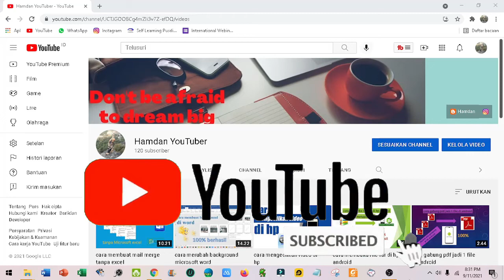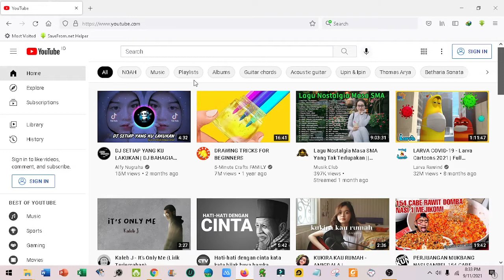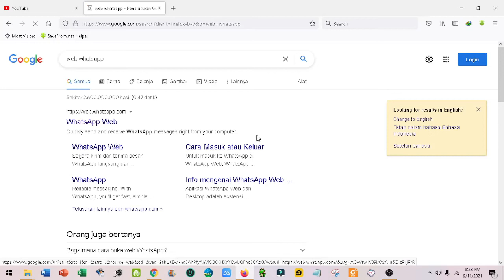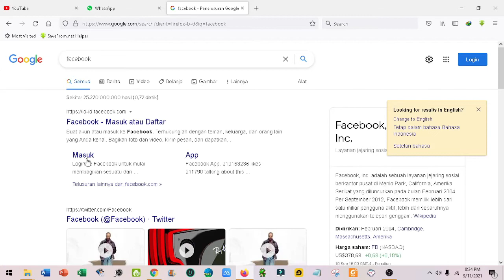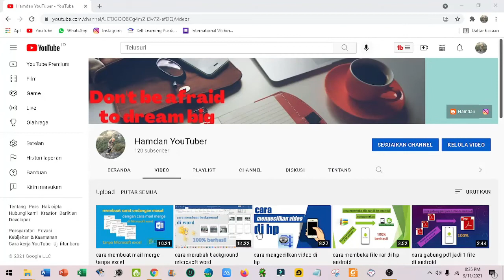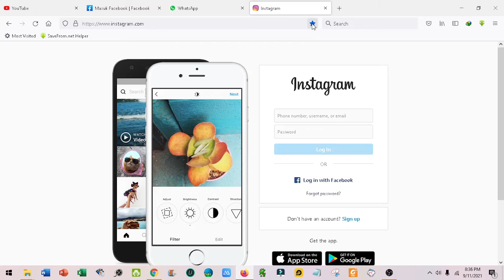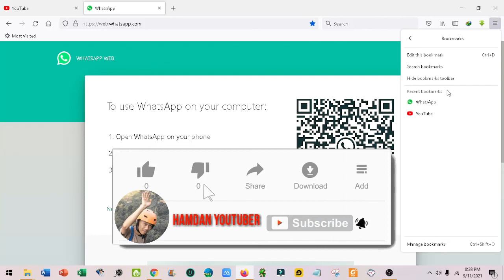cara membuat bookmark di mozilla firefox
Bookmark adalah tautan (link) ke website yang tersimpan di browser yang teman-teman gunakan. Teman-teman dapat mengakses website berulang kali hanya dengan mengklik bookmark tersebut, tidak perlu lagi mengetik url website.
Bookmark sangat membantu ketika teman-teman sering mengunjungi halaman website tersebut, namun telah lupa url-nya.
Dengan mengetahui cara menambah dan mengurangi bookmark di mozilla firefox, tentu hal tersebut akan sangat berguna.
Agar lebih jelas, cara menambah dan mengurangi bookmark di mozilla firefox. Teman-teman harus simak sampai habis video penjelasannya ya.